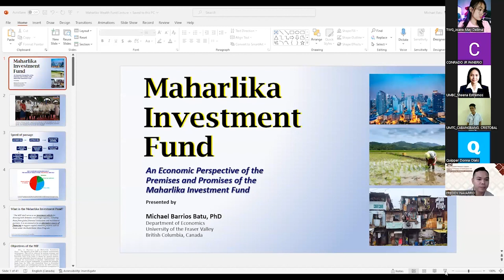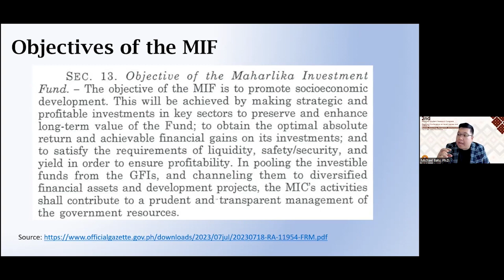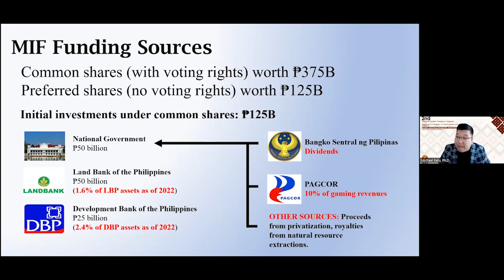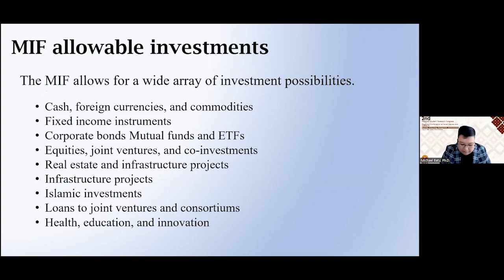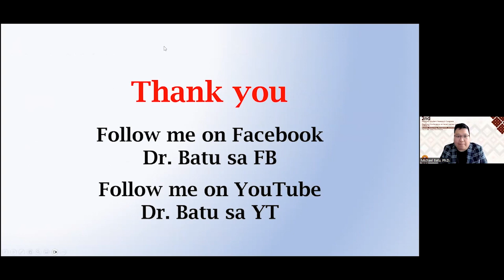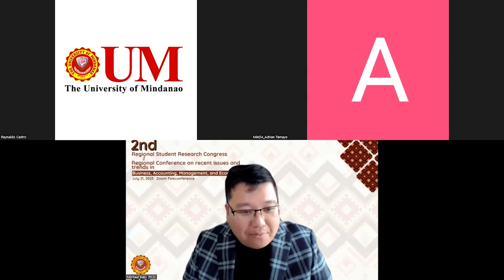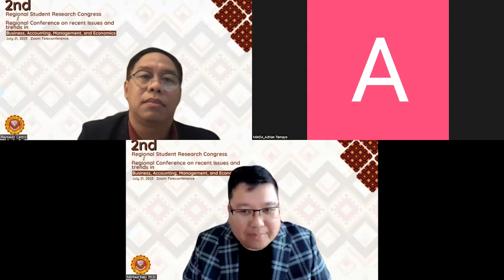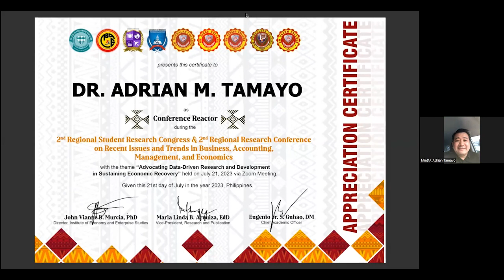Maharlika Investment Fund Public Lecture by Dr. Michael Batu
Many thanks to the organizers, particularly to Dr. John Vianne Murcia, for inviting me. Daghang salamat!